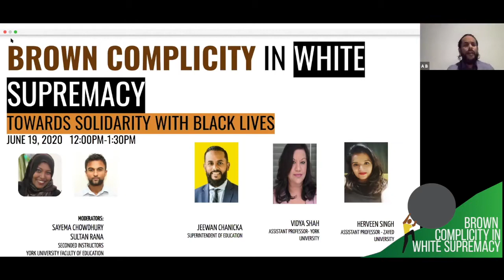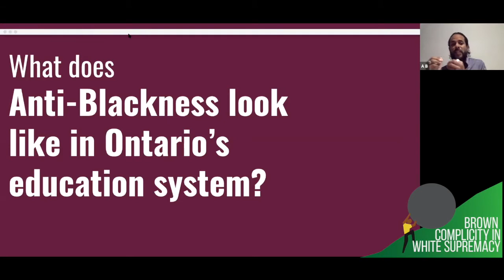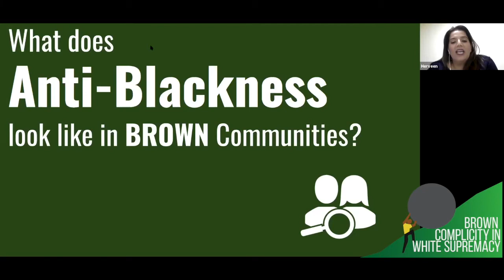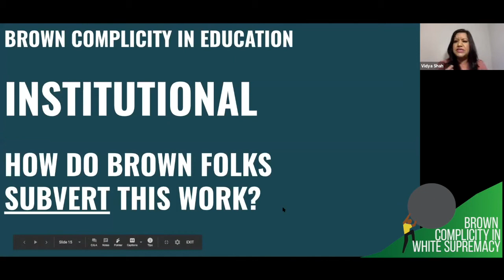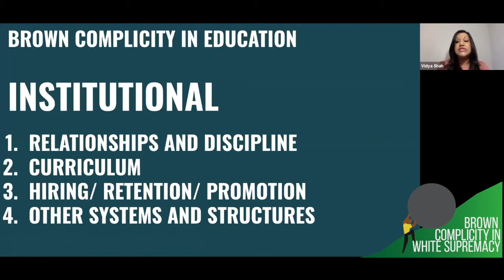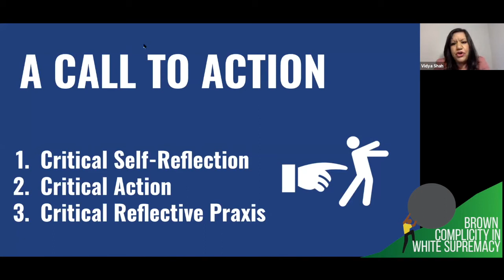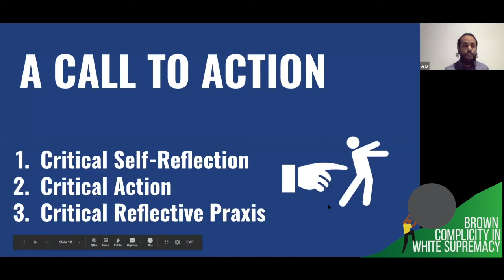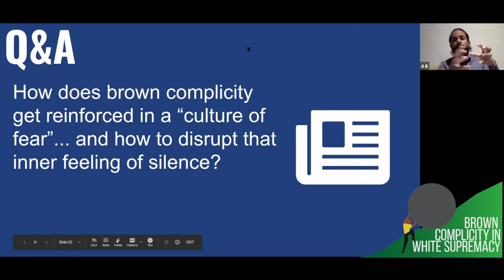Brown Complicity in White Supremacy Towards Solidarity for Black Lives